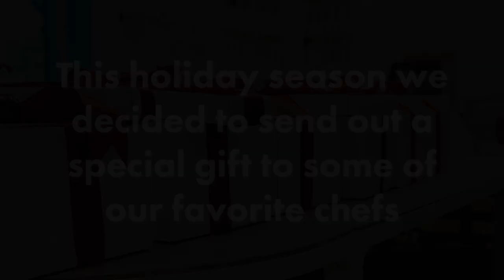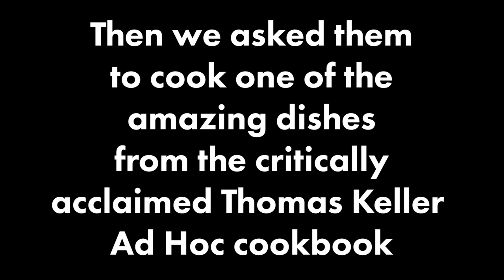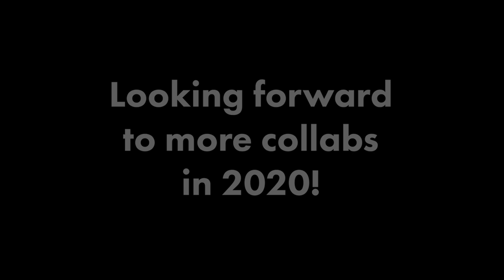The Thomas Keller and Cangshan Holiday Gift Box!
We teamed up with Michelin starred chef Thomas Keller to make an over the top gift box for some of our favorite chefs we worked with this year. Each box included a Cangshan hat, cooking apron, Ad Hoc wooden spoon, Thomas Keller's K&M Chocolate, the critically acclaimed Ad Hoc cookbook and one knife from the award winning Thomas Keller Signature Collection.

We asked each chef to make a video of them cooking one of the amazing recipes from the cookbook and we were thoroughly impressed with what they made. Go check out these wonderful chefs' social media and see all the other amazing things they are up to. Happy New Year!

FEATURED CHEFS

Chef Logan Jr.

Amazon Storefront: